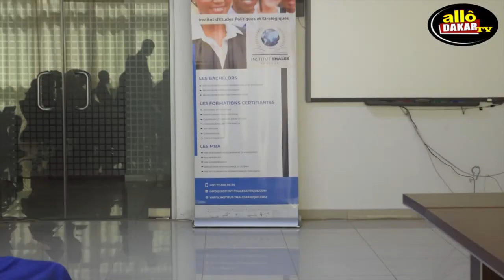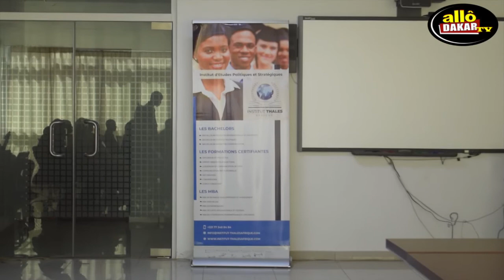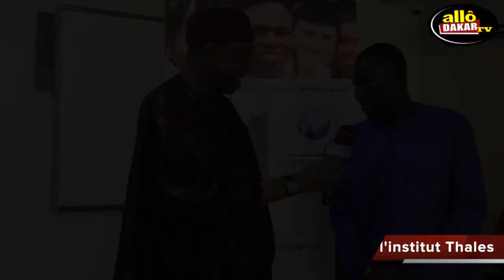Inauguration Institut Thales : le Général Sarr salue l'engagement de son beau fils